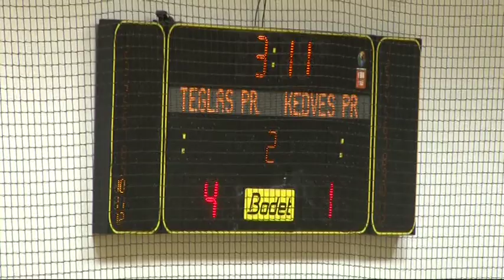Kocsmáros Kupa - Bonyhád 20190129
A székely települések sikereivel zárult a bonyhádi téli teremtornák sorában éppen következő Kocsmáros Kupa. Ez a sorozat, amelyen az idén12 csapat vett részt, abban különbözik a többi öttől, hogy az megyei első osztály alatti bajnokságokból és az ifjúsági korosztályból várjk elsősorban a különböző térségbeli csapatokat. A vendéglátósok, kocsmárosok nem a pályán mérik össze tudásukat, hanem abban, hogy támogatóként ki tud jobb, eredményesebb csapatot összeállítani a tornára.